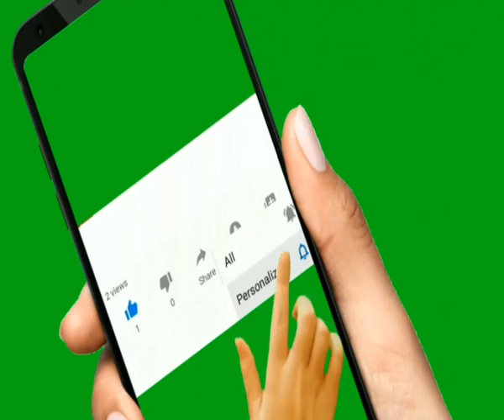గర్భాశయం సమస్యలు - సంకల్ప ధ్యానం by venu pyramid master